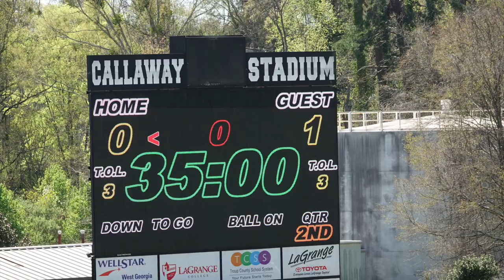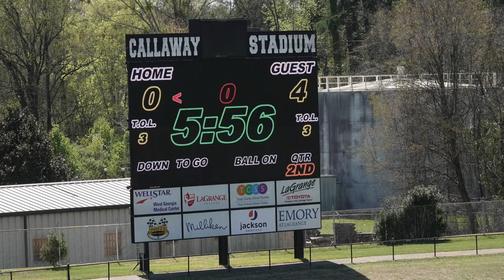Dunwoody 9th Grade Soccer vs. Troup County in JV Tournament @ Callaway Stadium, LaGrange, GA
Dunwoody 9th Grade Boys Soccer defeats Troup County 5-0 in a tournament in LaGrange, GA.